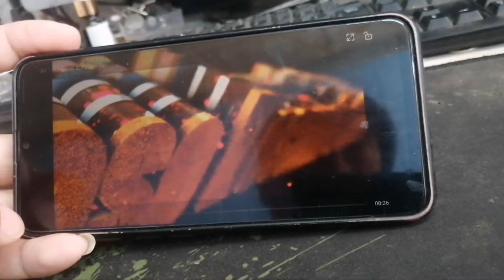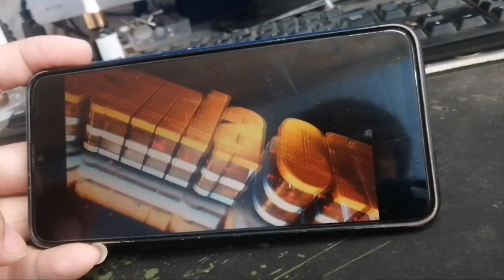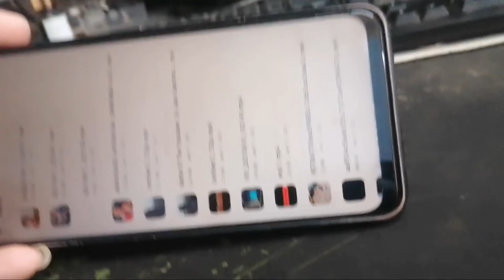Intro ni sir Jose Desunia natapos din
ilang linggo din ang inantay at ayun natapos din.